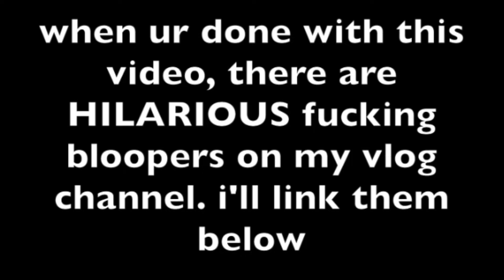BLACKOUT DRUNK SMASH OR PASS *not clickbait*